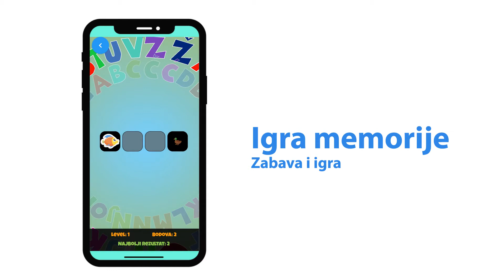Igra memorije - ABC Djeca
Zabava i igra, test i znanje sa vaše strane, sve na jednom mjestu! Ovaj multimedijalni sadržaj pomoći će našim mališanima da provjere postojeća i usvoje nova znanja, od životinja do voća i povrća. Aplikacija konceptualno obuhvata sve tematske oblasti ABC Djeca i prilagođena je za uzrast od 4 do 8 godina. ABC Djeca, riznica našeg znanja!